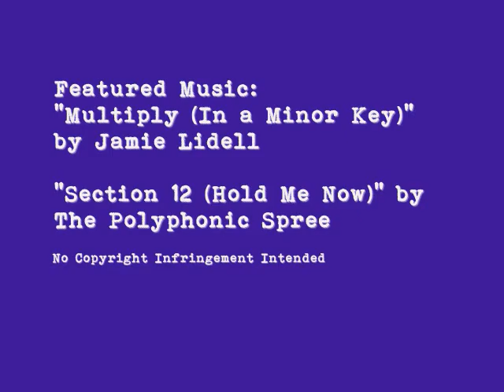Feminist Myths! Male Feminists! Oh My!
Some discussion on myths about feminism, some discussion about male feminists. QueeringFeminism ROX.